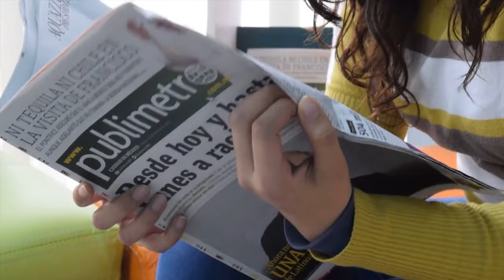HTTP:// A Marketing Seminar - Marketing Channels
HTTP:// A Marketing Seminar:
Marketing in an Increasingly

Join Kyle Kelly and Jackson Vause, each Wednesday and Thursday as we explore these questions and more!
Beginning October 25th, we will explore how traditional forms of marketing are being adapted to an online market and how your past, traditional, marketing efforts could be re-purposed for a modern platform.
Additionally, explore with us up-and-coming technologies, channels, and trends that may be influencing online marketing strategies over the coming year

Seminar free to Sutton West Realty Agents.
12 Jopling Ave S. Toronto, ON M9B3P5
#8-35 West Pearce St. Richmond Hill, ON L4B1E3